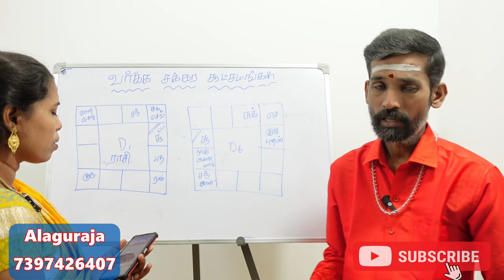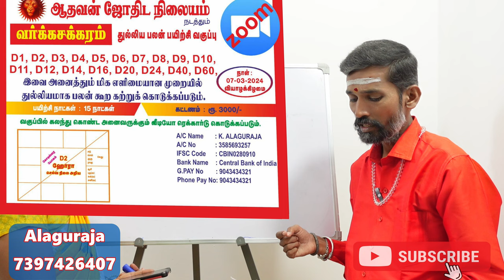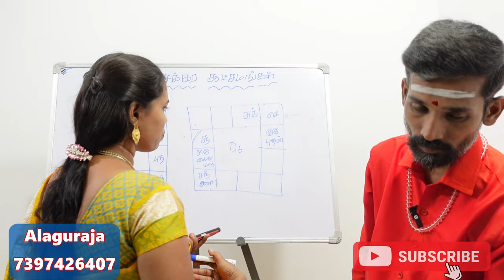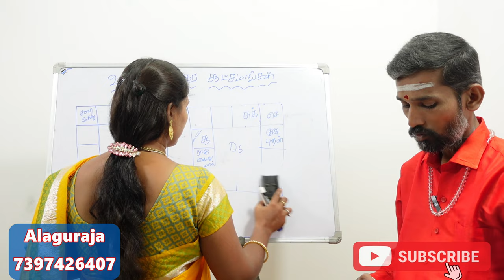D6 sashtamsam varga chakkaram | D-6 | ஜாதகரின் உடல் நலம் நோய்கள் பற்றி சொல்லும் ஷஷ்டாம்சம்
D6 sashtamsam varga chakkaram | D-6 |  ஜாதகரின் உடல் நலம் நோய்கள் பற்றி சொல்லும் ஷஷ்டாம்சம் ரகசியங்கள்